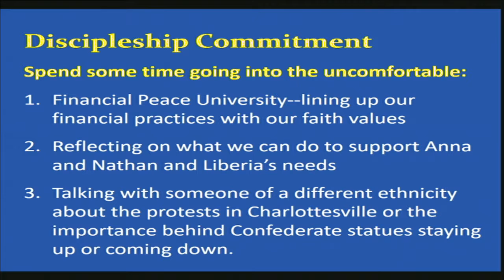"Right Relationship" Sermon from August 20, 2017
Pastor Kate Payton's sermon "Right Relationship"